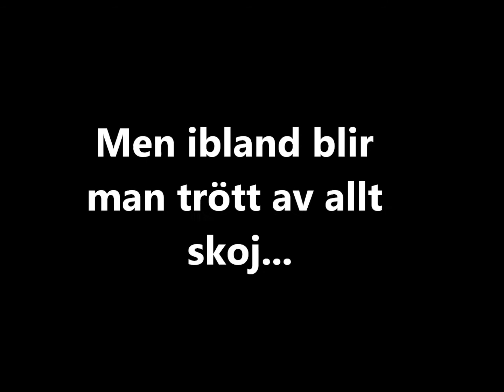Min film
Skönsbergs BK, ett galet gäng.